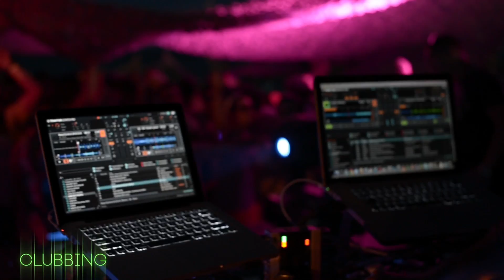Extrait "Tale Of Us" Live @Hype 2013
Le magazine de la cuture créative et urbaine